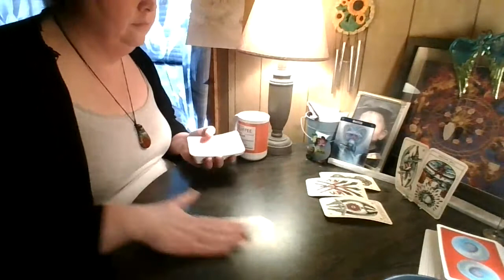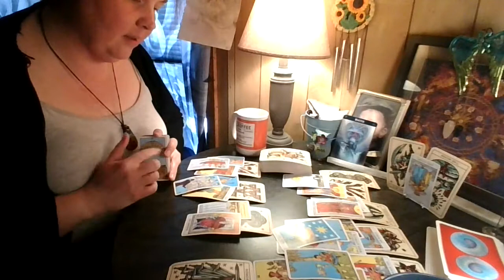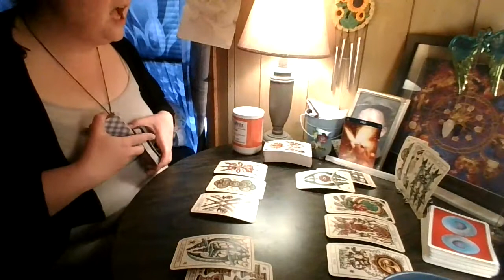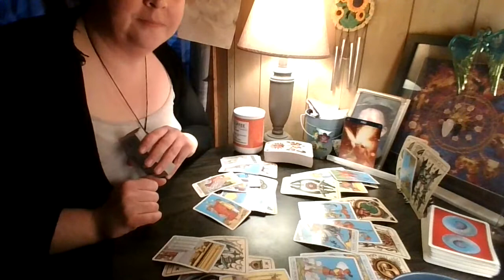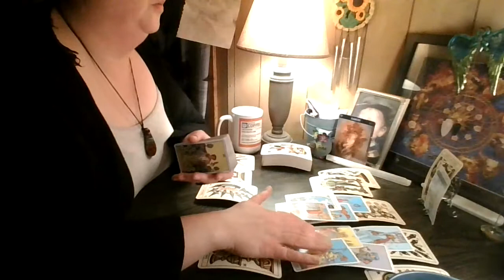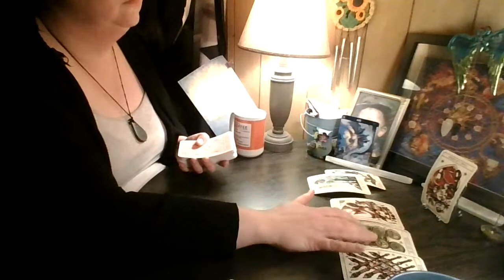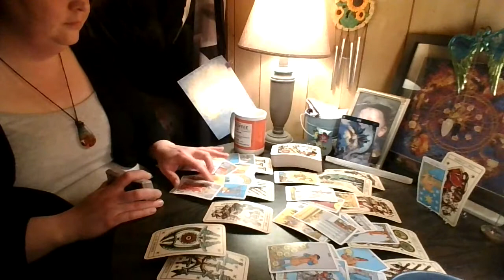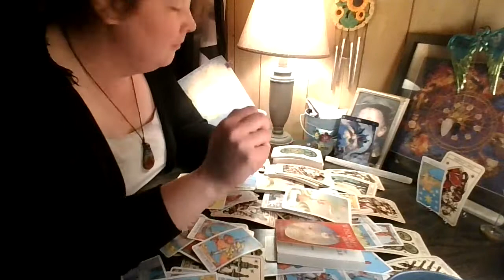March 6-13, 2022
Water Signs- Cancer Scorpio Pisces ( 01:00 )
Fire Signs- Aries Leo Sagittarius ( 21:48 )
Earth- Taurus Virgo Capricorn ( 43:00 )
Air Gemini Libra Aquarius( 01:02:57 )
Closing ( 01:28:47 ) )
It is your free will what you choose to do with the messages given by the cards if you choose do to anything at all.  These reading are for SUN, MOON, RISING, OR VENUS SIGNS. If this doesn't vibe, check all your placements.  Time and energy are both fluid and all things can and may be visa versa, place yourself where you see fit.  Thanks for stopping by and supporting my channel and helping its growth! Peace Love and Light!